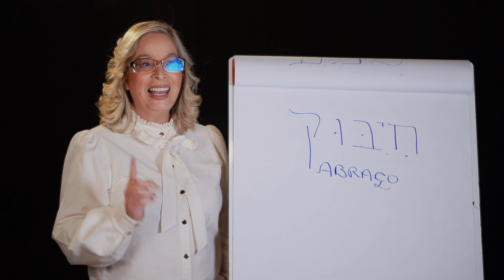Significado Hebraico da Palavra Abraço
FAÇA PARTE DO ESTUDO, ORANDO EM HEBRAICO: O CAMINHO DEFINITIVO PARA COMEÇAR A ORAR NA LÍNGUA DE JESUS

Para viver isso você precisa de uma única coisa: Um caminho prático e objetivo, sem precisar ser alfabetizado ou fluente em hebraico.
É isso que vou te entregar neste curso especial:

☑️2 aulas introdutórias sobre orações
☑️20 orações hebraicas
☑️1 aula sobre o DNA da criação ☑️livro digital exclusivo Orando em Hebraico

O estudo essencial para você melhorar sua comunicação direta com Deus e orar na língua sagrada. É tudo que você precisa para fazer de 2023 o melhor ano da sua vida. Toque no link e vem dar o primeiro passo para se conectar com o Eterno: